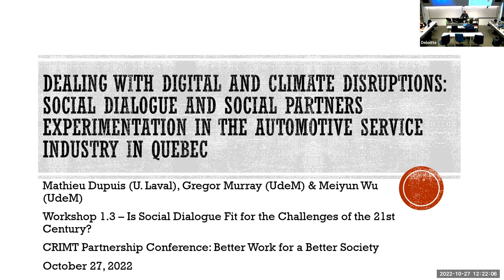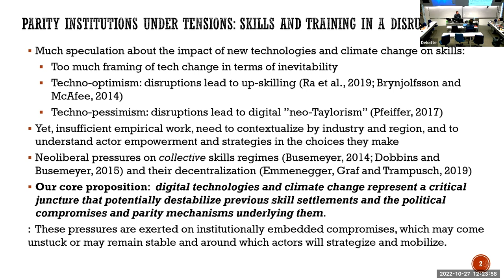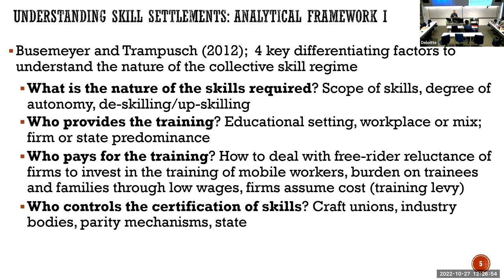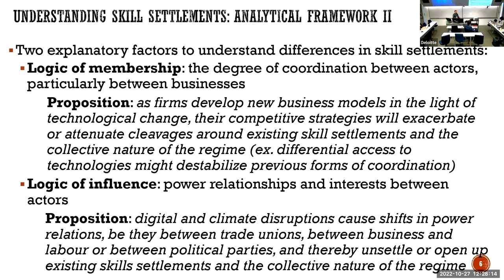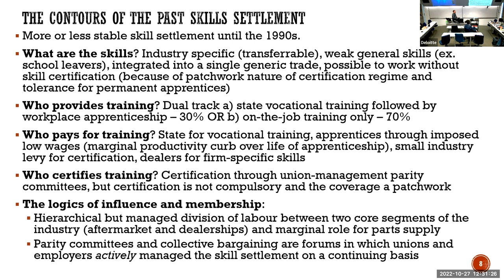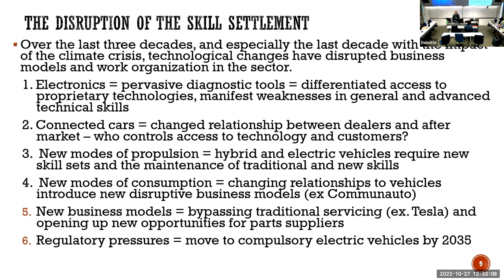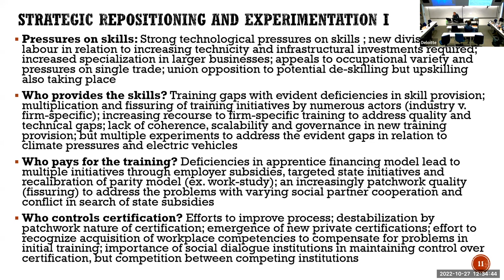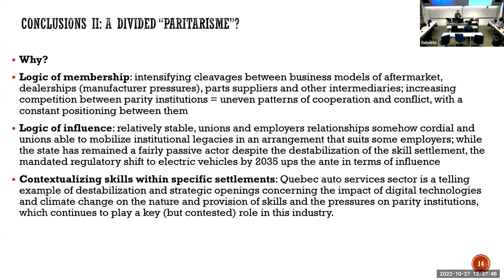CRIMT2022 - Workshop 1.3 - Mathieu Dupuis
CONTENT IN ENGLISH

Workshop 1.3

Dealing with Digital and Climate Disruptions: Social Dialogue and Social Partners Experimentation in the Automotive Service Industry in Quebec

Mathieu Dupuis (Université Laval), Gregor Murray (Université de Montréal) & Meiyun Wu